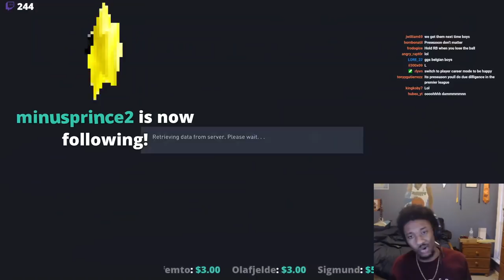Barry's Last Game With Fro Boyz United 😥| Fifa 22 Fro Boyz Manager Mode Ep.19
Da Bronco finally plays Manager Mode and creates Fro Boyz United using the new Create-a-club feature on Fifa 22